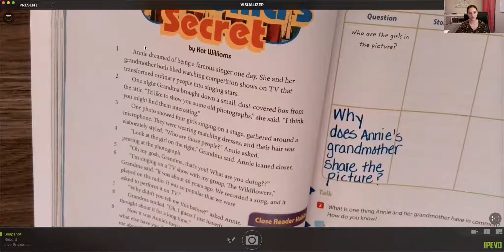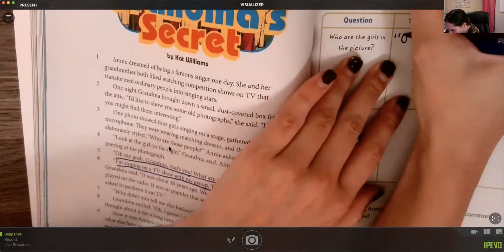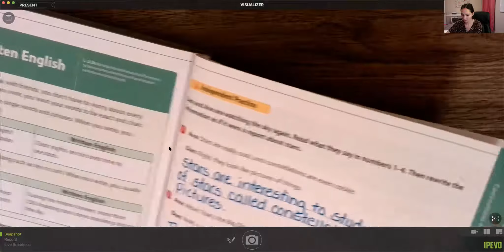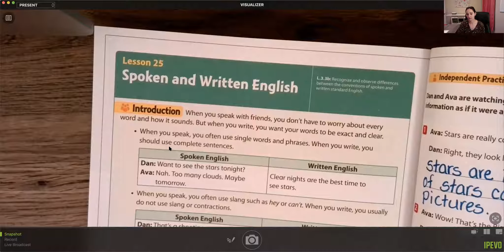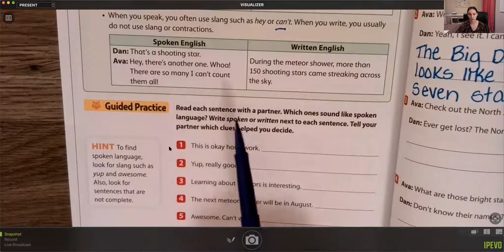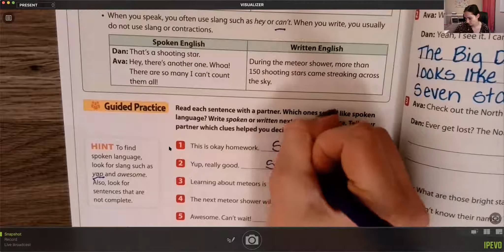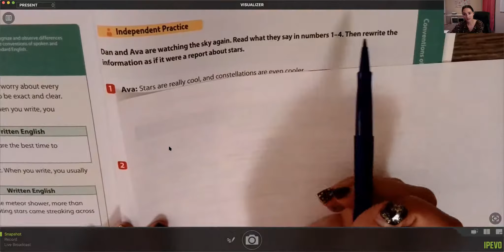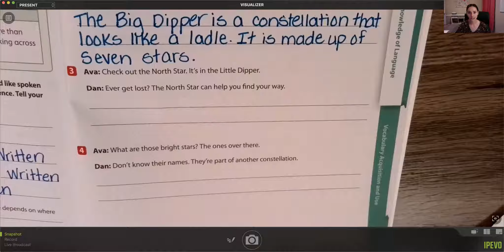Grandma's Secret and Lesson 26